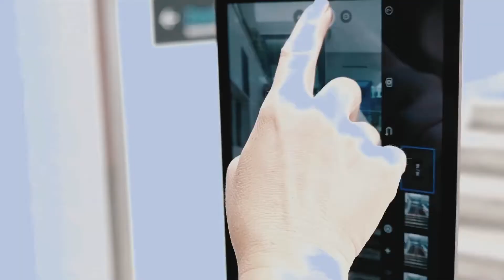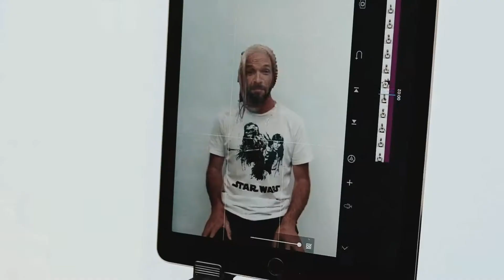Resumo do Content Lab Day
Mercado animado!
Content Lab Day encheu de criatividade o Mercado de Matosinhos

No passado sábado o Mercado de Matosinhos encheu-se de criatividade com a realização do Content Lab Day. À já habitual cor e animação deste espaço do comércio tradicional de Matosinhos, juntaram-se a fotografia, o vídeo e o stop-motion, práticas diárias da designer e dos três instagramers que tomaram de assalto o mercado, com o desafio de o retratarem como nunca foi até hoje, numa iniciativa promovida pela Câmara Municipal de Matosinhos.
O mercado, classificado como Monumento de Interesse Público, foi assim “transformado” num laboratório de Instagram numa experiência que contou com o envolvimento e participação dos operadores e clientes do mercado, mas também de vários instagramers e curiosos que, ao longo do dia se juntaram, a Maria João Branco, João Bernardino (@joao.bernardino), Luís Octávio Costa (@kitato) e Wandson Lisboa (@wandson) que chegaram ao mercado com o nascer do sol, e só pararam quando o sol se pôs.
Os primeiros resultados deste laboratório criativo já podem ser antecipados nas respetivas stories destes instagramers bem como nas stories e no feed da conta de instagram do Mercado.

Os resultados virtuais desta incursão por este mercado real serão partilhados durante esta semana em @mercadomunicipalmatosinhos podendo ser também pesquisados através do hashtag labday_mercadomunicipal.

A iniciativa contou com a presença da Presidente da Câmara de Matosinhos, Luísa Salgueiro.

Esta iniciativa integra-se no programa municipal de dinamização e revitalização do comércio tradicional da Rua Brito Capelo, das ruas envolventes e do Mercado Municipal de Matosinhos. O programa inclui um conjunto de propostas que, durante o verão, convocarão o público a marcar presença numa das mais tradicionais zonas comerciais do concelho, num ambiente que se pretende de descoberta, proximidade e de celebração partilhada entre público e comerciantes, como foi este dia no mercado.